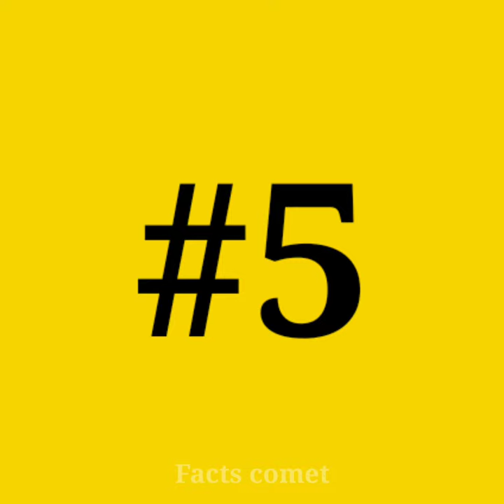जानबरों के बारे कुछ अनजाने तथ्य || 5 Unknown Facts about animals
जानबरों के बारे कुछ अनजाने तथ्य || 5 Unknown Facts about animals Facts comet

छिपकली के तथ्य
अफ्रीका के मदगास्कर की जानबरों के बारे मे तथ्य
दुनिआ का ख़तरनाक साप ब्लैक मम्बा तथ्य
ऑस्ट्रेलिया की लयरे बर्ड की तथ्य
दुनिआ का छोटा बंदर तथ्य

Facts about lizzard
Facts about Madagascar in africa
Facts about black Namba snake
Facts about monkey Pygmy marmoset
Facts about Australian lyre bird

Hey guys!

I hope you Enjoy the video. Share my videos to your friends who are Education related Facts.